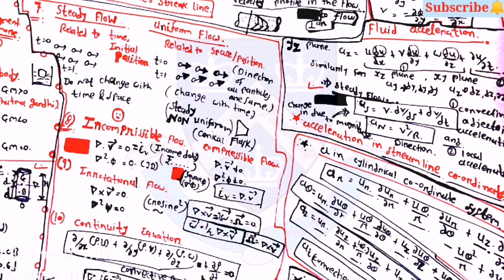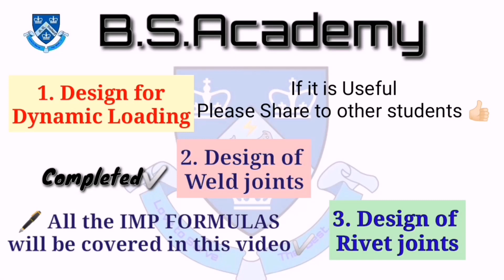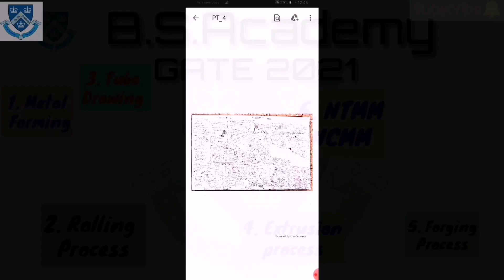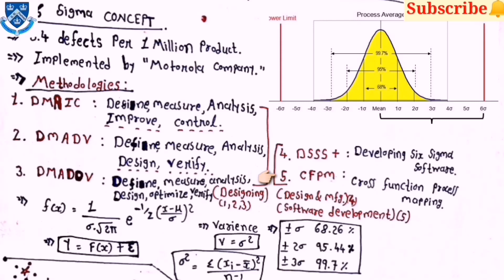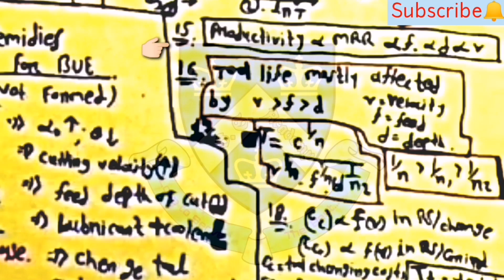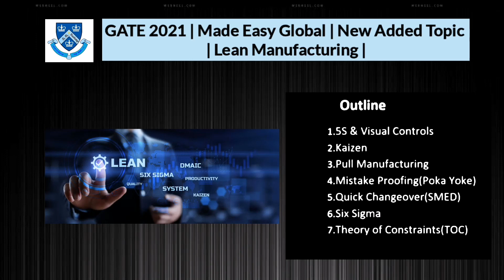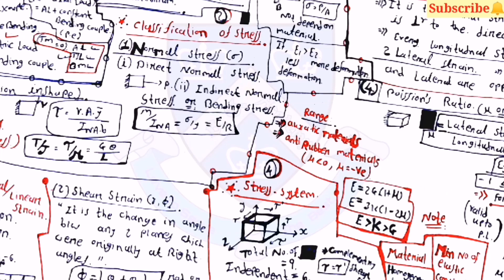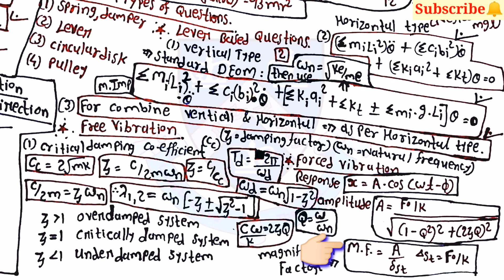Mechanical Engineering Video